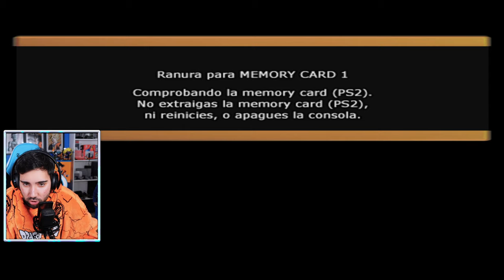Saga Buu 2/2 - Parte 7 - Dragon Ball: Sparking